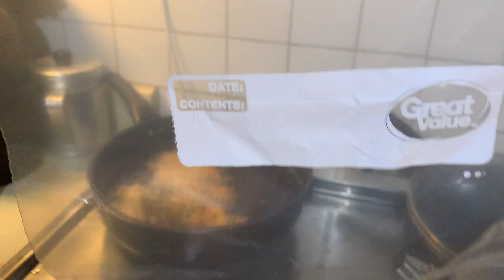Dicas de como empanar e fritar tilápia